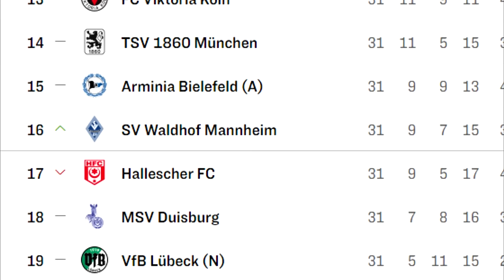ULM Sprint to Glory, weil sie alle ÜBERRASCHEN!! 😲🔥 EA FC 24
Nach 20 Jahren ist der SSV Ulm endlich in die 3. Liga aufgestiegen und befindet sich dort auch im Aufstiegsrennen, heute nimmt das Ulm Wunder aber kein Ende!

Vielen Dank fürs Zuschauen! - DennisGamingTV EA FC 24